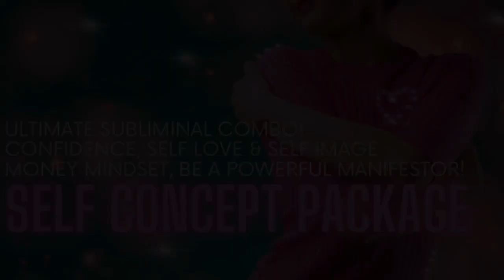ULTIMATE Self Concept Subliminal 🧠 Manifest ANYTHING! Love Yourself & Believe in your POWER✨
You manifest everything from your self concept. This is a collection of beliefs that you hold about yourself, the world and what is possible for you. You are the point of attraction! Shift your self concept and your 3D shifts with you! Enjoy xxx

📝 I always post my affirmations so you know what you are listening to and so you can make a choice about whether it’s a good fit for you. Listen ideally with headphones to block out background noise/distractions, but not essential.

Affirmations used are in pinned comment as waaaaaay toooooo many to list here!

👂 You can listen in the day, but before sleep is particularly powerful for subconscious programming due to moving through the brain wave states. I would also recommend repetitive use, 28 days - 3 months is ideal. Listen once or use a looper to listen for longer, an hour is great!

💫Access a world of transformational goodies, exclusive subliminals, EFT's and workbooks at my online manifestation SHOP including:

💜Manifest Money! Abundance Attraction Subliminal
💜Client Attraction Bundle! Subliminal, EFT & Workbook
💜Surrender, Detach, Trust & Manifest Subliminal and much more!